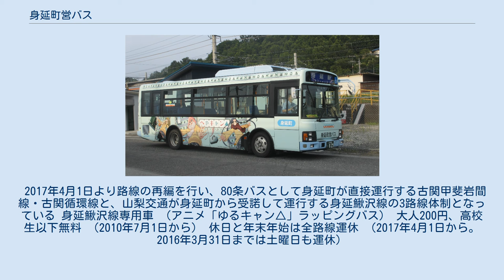身延町営バス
身延町営バス（みのぶちょうえいバス）は、山梨県南巨摩郡身延町を運行するコミュニティバスである。
 旧中富町域を走行していた中富町営バスと旧下部町域を走行していた下部町営バスが2004年（平成16年〉9月13日に旧身延町域と合併し、新・身延町になったと同時に現在の名前となった。この時一部路線は無料で乗車でき、有料路線と区別するため身延町有バス（みのぶちょうゆうバス）と呼ばれていたが、2010年7月1日より有料化され統一されている。
また、山交タウンコーチのバス路線が存続していた旧身延町域を走行する路線は存在しなかったが、2017年（平成29年）4月1日より旧身延町域を走行する路線が新設された。
なお、運行主体は身延町であるが、他交通・公共交通との兼ね合いから一部路線は市川三郷町や富士川町に乗り入れている。
 2017年4月1日より路線の再編を行い、80条バスとして身延町が直接運行する古関甲斐岩間線・古関循環線と、山梨交通が身延町から受諾して運行する身延鰍沢線の3路線体制となっている 身延鰍沢線専用車 （アニメ「ゆるキャン△」ラッピングバス） 大人200円、高校生以下無料 （2010年7月1日から） 休日と年末年始は全路線運休 （2017年4月1日から。2016年3月31日までは土曜日も運休）